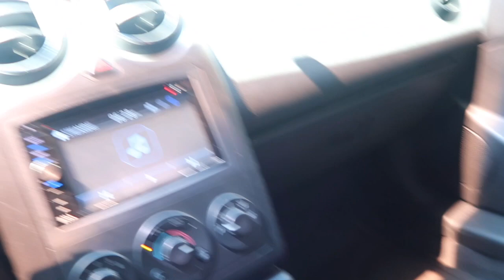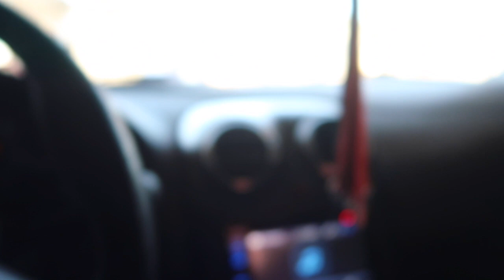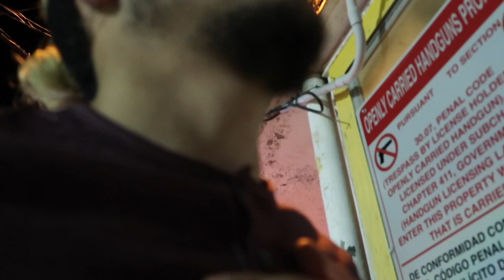My First Time @Yellow Belly (Drag Race) Regular Vlog #1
just do videos for fun